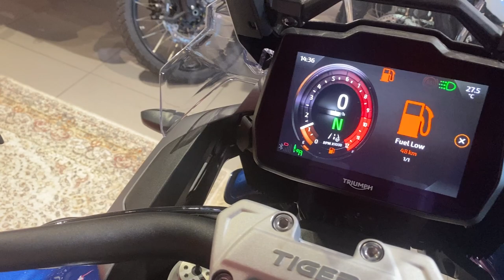TIGER 1200 GT EXPLORER